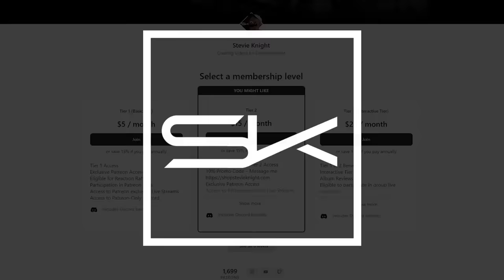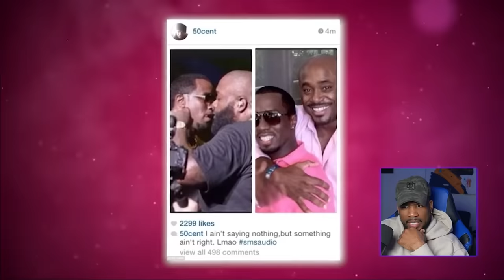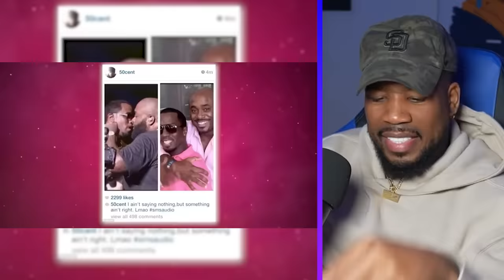"DIDDY IS A FRUIT POP" 50 CENT & OTHERS EXPOSE DIDDY